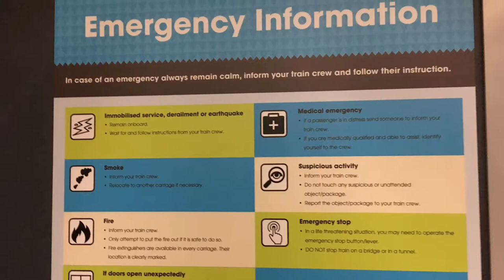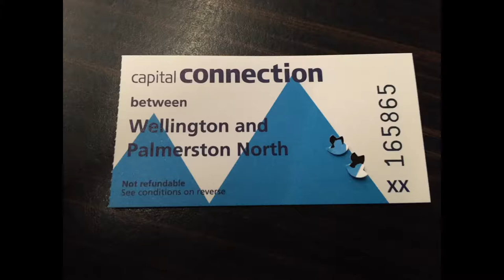1日1往復の通勤列車 景色は観光列車並み Capital Connection号 Palmerston North - Wellington, New Zealand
1日1往復しか列車が走らないと聞くと「どこのローカル線だ」と思うかもしれませんが、何故か客車は7輛。ほとんどが通勤利用客です。
ニュージーランドの長距離列車では最も影がうすいですが、断崖絶壁から海を見下ろしたり、夏の時期には雄大な山脈が映えたりと、他の観光列車にひけをとりません。

Capital Connection, Palmerston North, Wellington, キャピタルコネクション 客車列車
機関車牽引 ウェリントン ニュージーランド 通勤列車

声がいいYouTuberです。ニュージーランドのオークランドでワーキングホリデー中。主にNZの公共交通をテーマにした動画を撮りますが、他のジャンルにもちょくちょく手を出します。